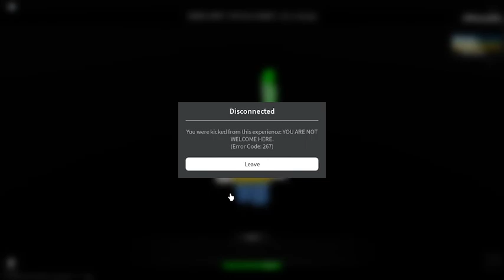POV: Vc tem que aprender um bug só pra pegar um final